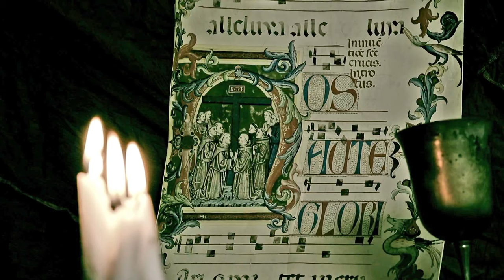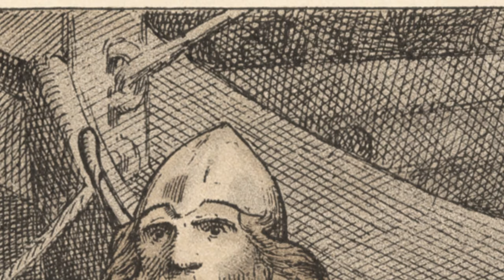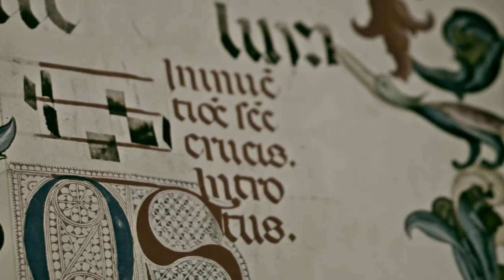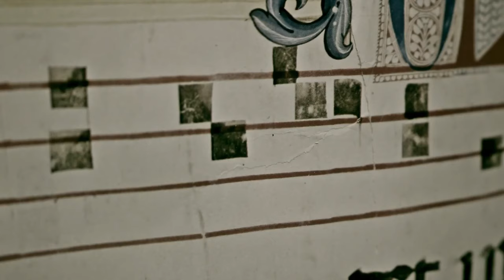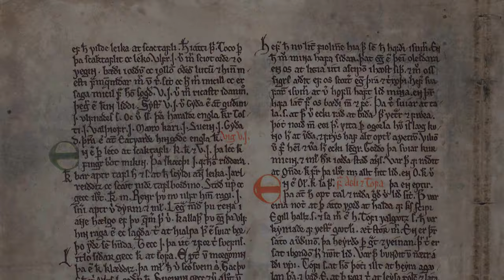The Life & Legend of Ragnar Lothbrok ~Dr. Rowe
Today I had the pleasure of speaking with Dr. Elizabeth Ashman Rowe of Cambridge University about the life and legend of Ragnar Lothbrok. In this episode, we discuss historical sources for his life and how studying him can contribute to a greater understanding of the Viking Age.

Referenced in Today’s Episode:
Vikings in the West: The Legend of Ragnarr Lodbrok and His Sons
The Oxford Illustrated History of the Vikings

Follow The History of Vikings on YouTube, Twitter, and Instagram.

Music is by Pawl D Beats: Viking Music - Berserker